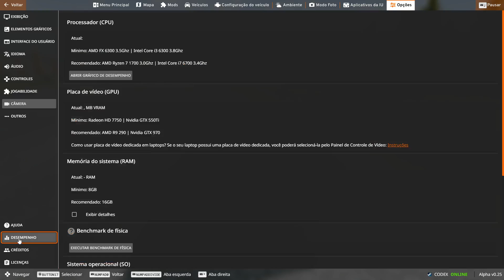BeamNG Drive - GAVRIL D-SERIES Sera que sobi o morro ?! / going up the hill / POV / Update 0.25